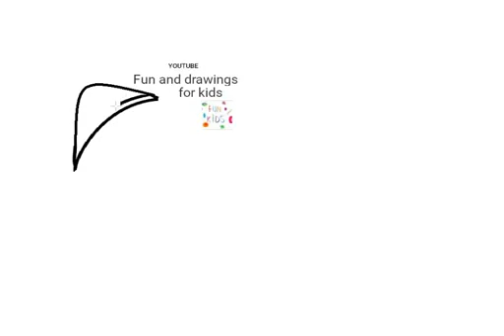Kako nacrtati dijete